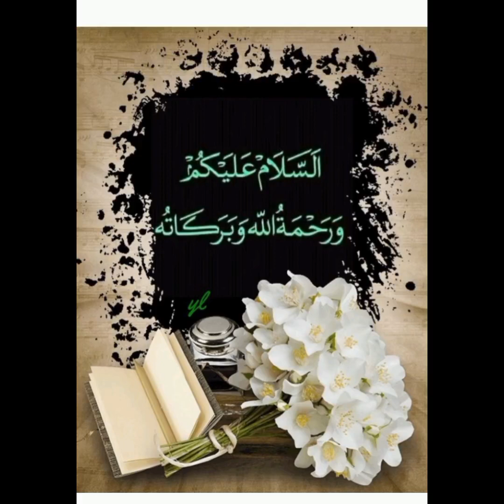Surah Ar-Rahman || سورہ رحمان surah quran ff kids channel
Surah Ar-Rahman || سورہ رحمان surah quran ff kids channel bride ofquran
Assalamu alaikum wa rahmatullahi wa barkatahu..
. Aap sabhi ka mere youtube channel me Khush Aamdeed,.(خیر مقدم) hai...
One who recites Surah al-Rahman regularly, his heart will be purified from any sorts of hypocrisy and evil.
On the judgement day,  this surah will bring comfort to those who used to recite it daily.
Surah Rehman is said to relieve depression in people who lose hope in their lives.
This blessed surah, when recited to a patient or by a patient , miraculously cures them by the will and blessing of Allah SWT.
This surah also helps in the times of hardships and failures when it’s recited regularly.
Allah provides protection to those who recite this surah in the morning or at night and keep him under His protection.
This surah also helps someone who is in search of a good spouse. It should be recited to receive help of Allah SWT in finding a good and pious match.

'ff kids channel'
' ff kids channel '
Aap ko mere channel me sabhi islamic videos milenge.
no music
Islamic knowledge videos rahenge
. Kids ke liye islamic videos.
. Islamic dua for kids
Islamic duas for all
Aasaan dua for kids
 Do and don't in islam
Haram and halal
Seerat
جزاک اللہ خیر
سبحان اللہ
no music
ffkidsislamic channel
Lessons from Surah Rehman. This surah is entitled as ‘Ar Rehman’, ( The Most Merciful) the first word of the surah. It is the 55th surah in the Quran and has 78 verses. There are many views on its revelation, whether it is Makki or Madani. But most commentators agree on the fact that it is most probably a Madani Surah, revealed after Hijrat.

Al Rehman attributes to the qualities and mercy of Allah SWT that How He’s the Most Merciful and Gracious in the matters of His creatures. In this surah, Allah SWT not only is addressing to human beings, but He is also mentioning His other creatures, Jinn. He is describing His powers and wonders that we see every day with our eyes. His mercy extends to those who believe. But His anger is for those who transgress and don’t follow His path and hellfire awaits them.